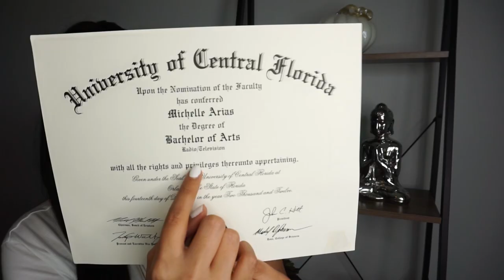Was My Degree in Radio & TV Worth It or a Waste of Money?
Filming Equipment:
AmazonBasics 60” Lightweight Tripod
Sony a5100 Camera
Craphy 700W 5500K Soft Box Lighting Kit
Neewer Photo/Video 18” Ring Light

Hey everyone!

I hope ya'll enjoyed today's video about my college degree.

XoXo,

Southern Belle Michelle

Do you think a college degree is worthless? Check out this video about the most successful people explaining why a degree is worthless